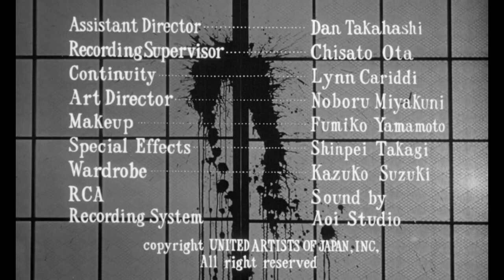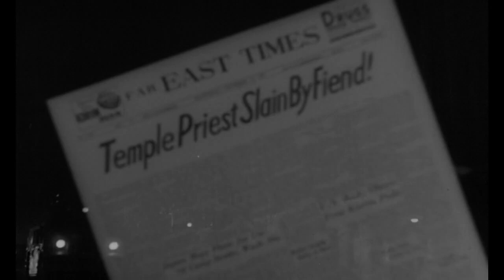The Split - best quality double head horror movie - 1959 Peter Dyneley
An American reporter in Japan is sent to interview an eccentric Japanese scientist working on bizarre experiments in his mountain laboratory. When the doctor realizes that the hapless ...
Directors: George P. Breakston
Stars: Peter Dyneley, Jane Hylton, Tetsu Nakamura